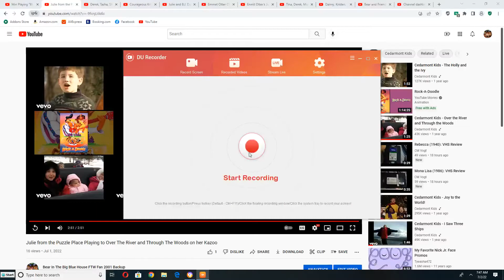Min Playing to Over The River and Through The Woods on her Trombone